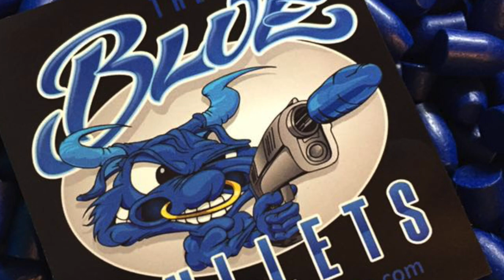Sir Walter March 2022 USPSA Match - Single Stack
Interesting race today. My friend Mike from VA finished 100% with 792.1683 match points. I finished 100% with 792.1587 match points. It doesn't get any close than that folks. Less than 1/100th of a match point. I'm good with it. I was about one second off the pace on average, but I shot 4% better points. The points weren't enough. In any event, my goal for the day was a boringly reliable performance. Other than a botched plan on stage four, I pretty much got what I wanted. Now I just need to add in some speed in practice and get some of this winter weight off. Then I'll be back to my old self. No problem.

My thanks to The Blue Bullets, GTUL, Shooting Sports Innovations, and The Gun Shop in Thomasville, NC for their continued support.